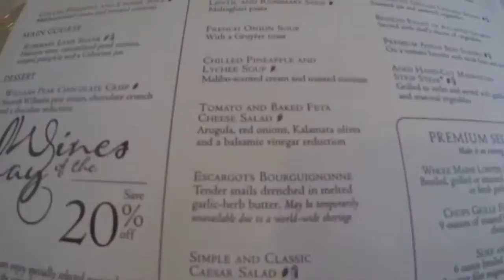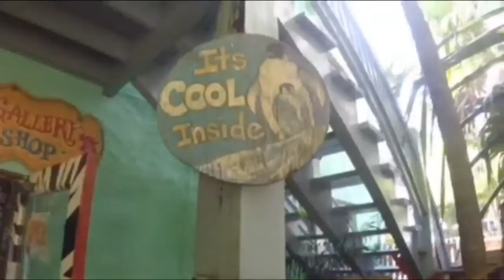GoPro Bahamas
•All footage from GoPro Hero 4

•Music
 *The Way We Touch - We are Twin
 *Kanye (feat. sirenxx) - The Chainsmokers
 *Cheerleader (Felix Jaehn Remix Radio Edit) - Omi
 *Open Heart(feat. Lissie)[Tropical Remix] - Morgan Page
 *Bullet Train (feat. Joni Fatora) - Stephen Swartz